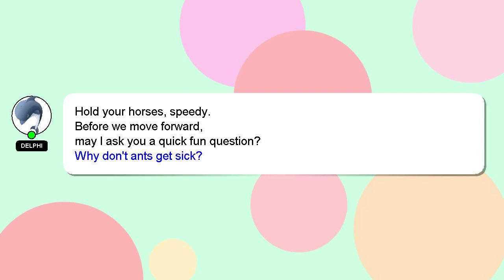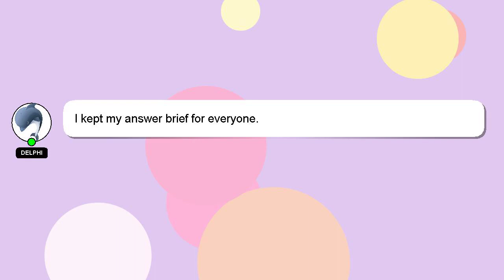How to move around in blender?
Allow me to introduce myself briefly, Hi, my name is Delphi, nice to meet you. I am here to assist you in getting the answers you need. - How to move around in blender?

Your answer will be appreciated and acknowledged with a 'heart' from me.

*2 What we are experimenting :*